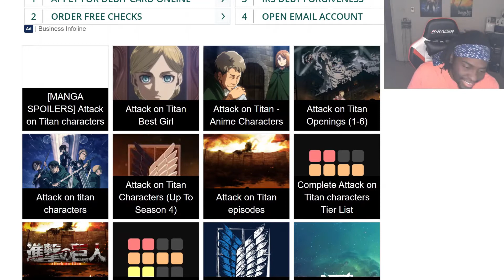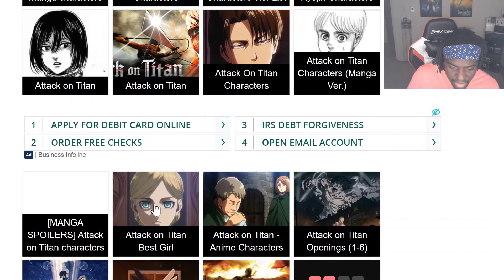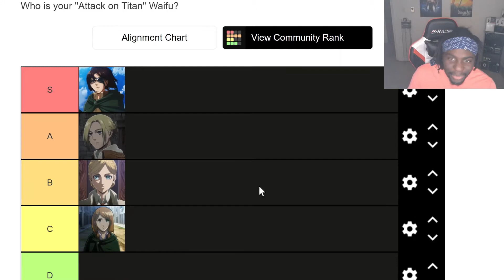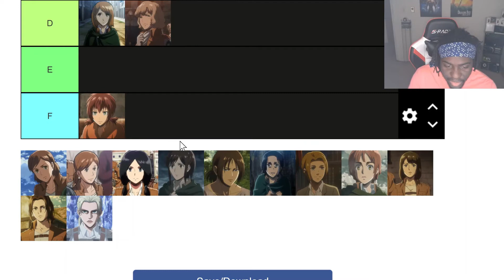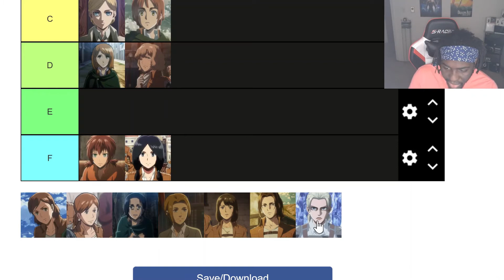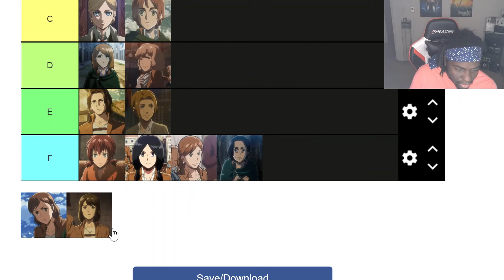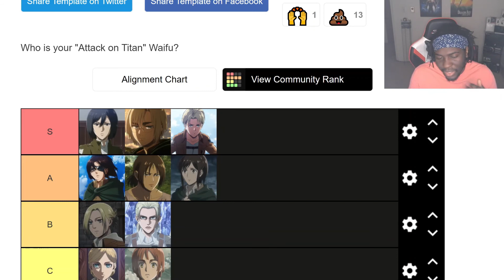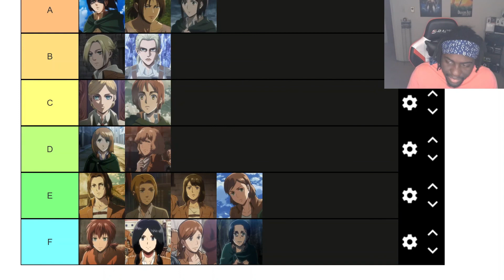Attack On Titan Best Girl Tier List